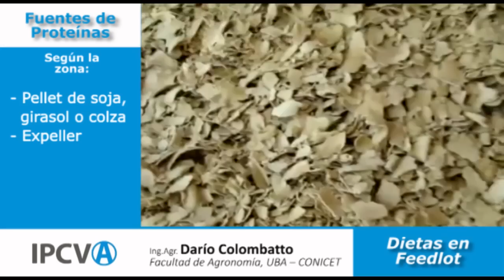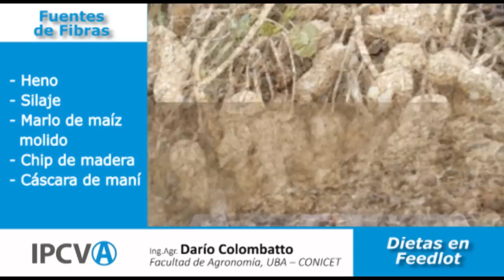Dietas en Feedlot